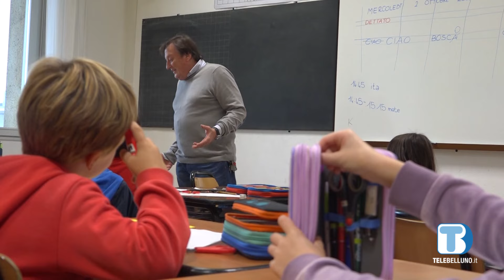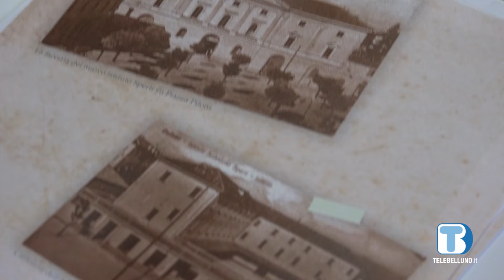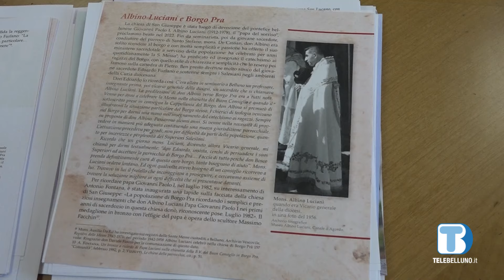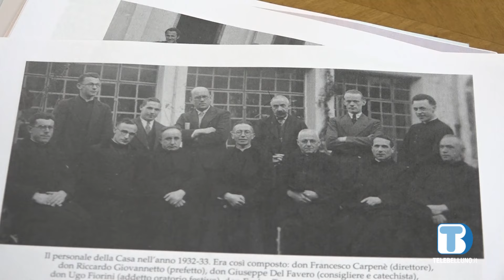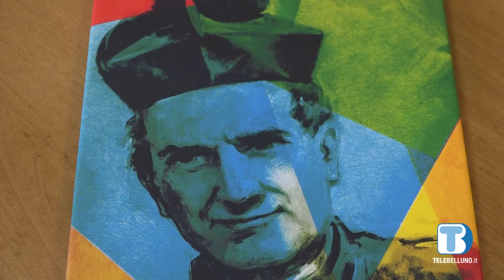La comunità salesiana bellunese festeggia i suoi primi 100 anni di presenza sul territorio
Da 100 anni la comunità Salesiana Bellunese accompagna la crescita e la vita di giovani e cittadini.